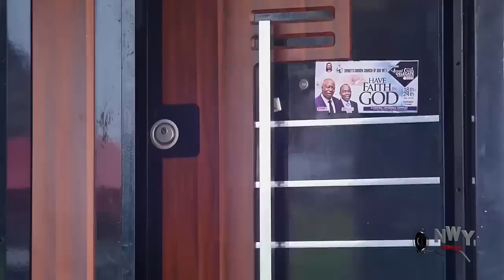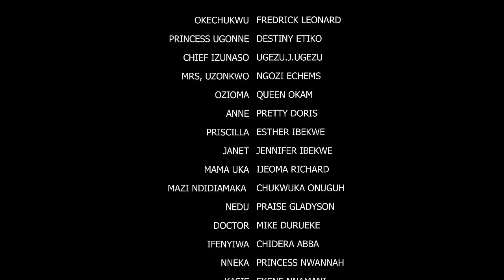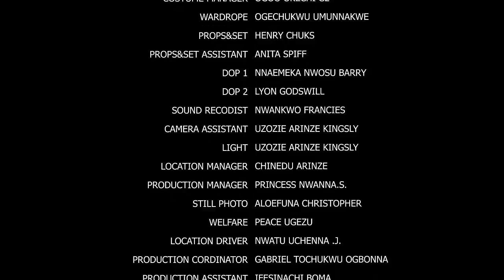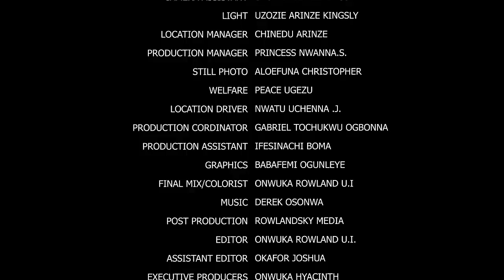The Most Beautiful Village Girl That Captured The Eyes Of All Single Men - Destiny Etiko 2023 Movie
MOVIE TITTLE:::
STARRING::: FREDERICK LEONARD & DESTINY ETIKO
COMPANY'S NAME::: OKIJA AMAKA PRODUCTION
YEAR::2022